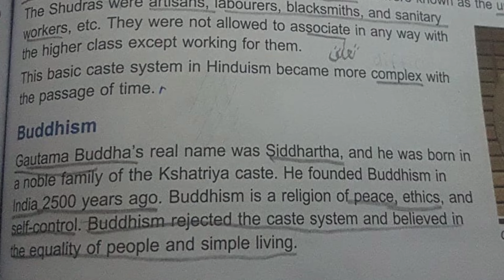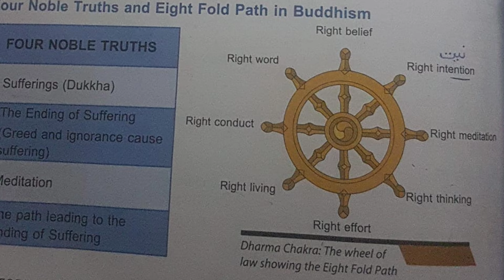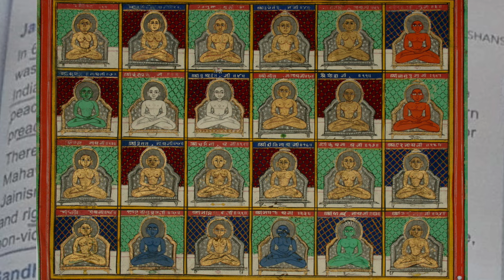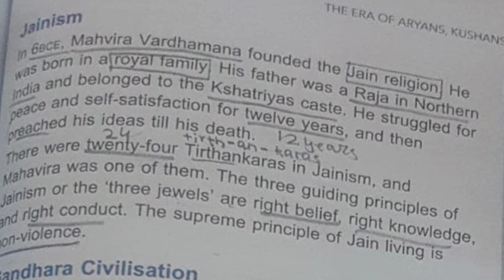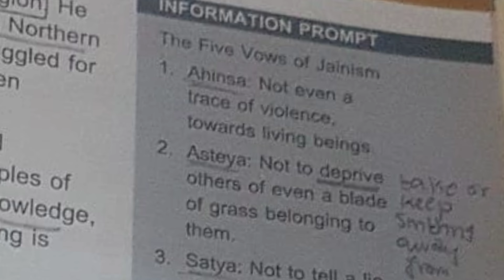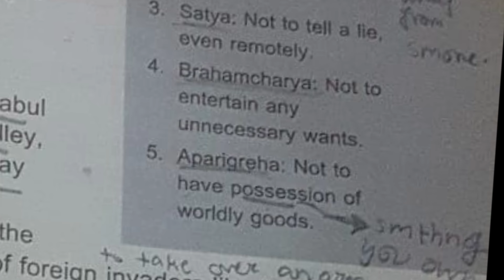Buddhism and Jainism Chapter 7 Window to World History Class 6 pg# 67-68